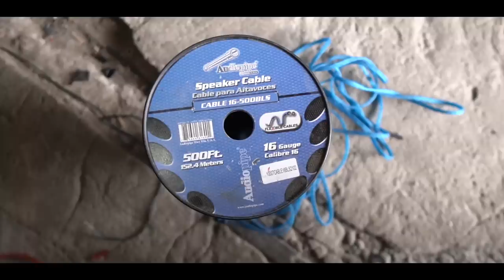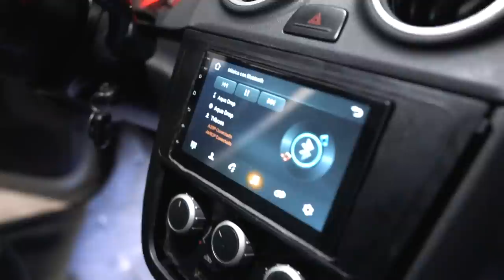INSTALAMOS el AUDIO en el GOL TREND 😮 SUENA VIOLENTO 😮 l Lucas Ramirez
Muchas Gracias por bancarla !!

Saludos Crackkk

Pieces by KV

 • Pieces – KV (No C...